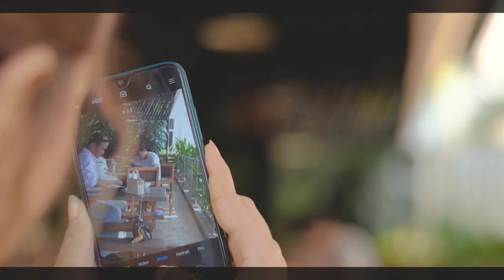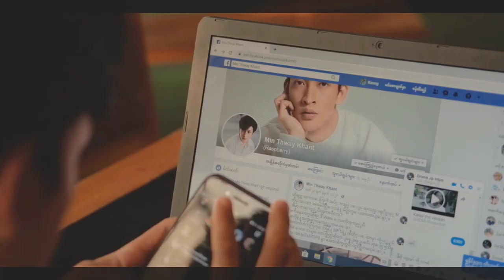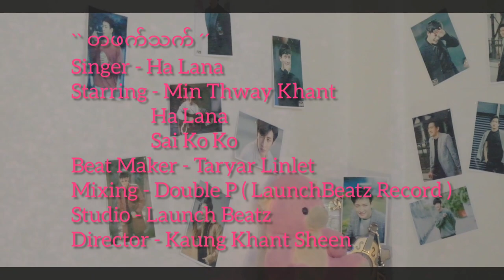Ha Lana - တဖက်သက်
Singer - Ha Lana
Starring - Min Thway Khant,Ha Lana,Sai Ko Ko
Beat Maker - Taryar Linlet
Mixing - Double P(Launch Beatz Record)
Studio - Launch Beatz
Director - Kaung Khant Sheen